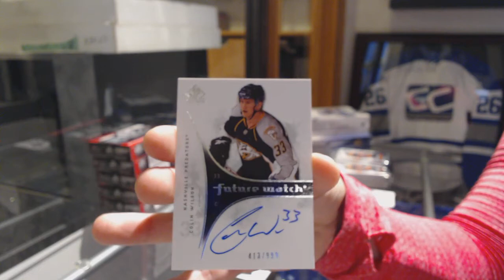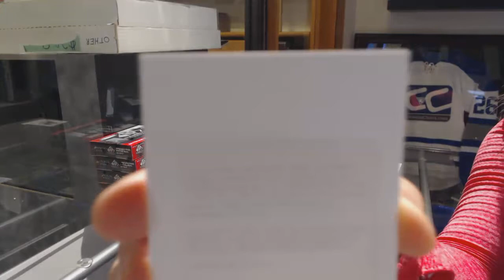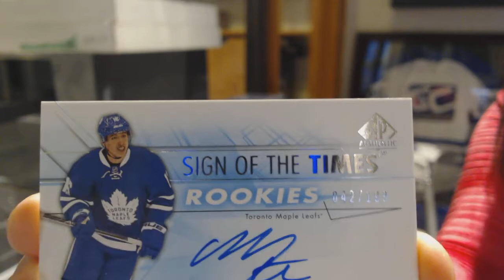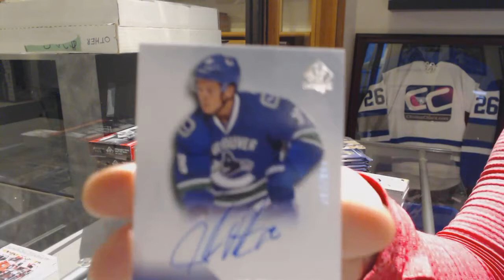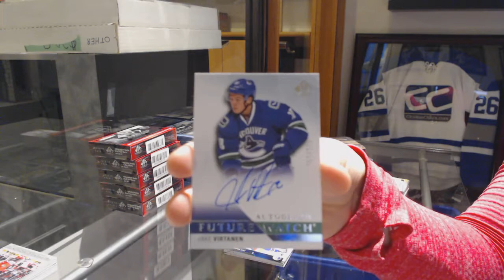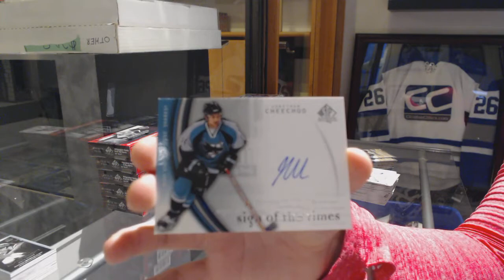Multiple Year Upper Deck SP Authentic Hockey 4 Box Break - C&C GB #9579